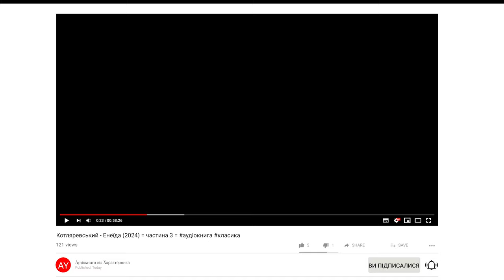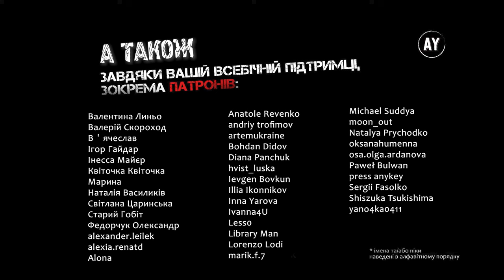Котляревський - Енеїда (2024) = частина 3 =